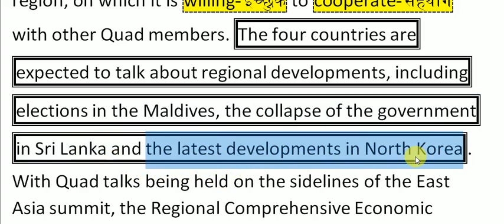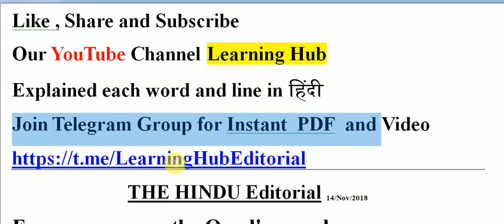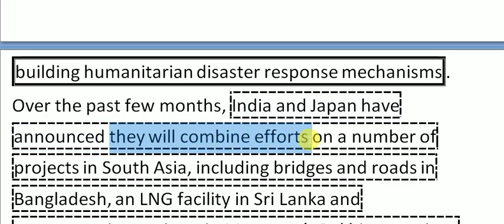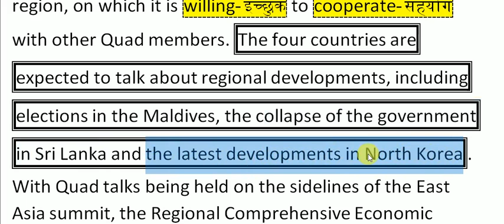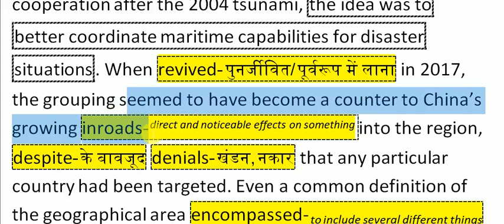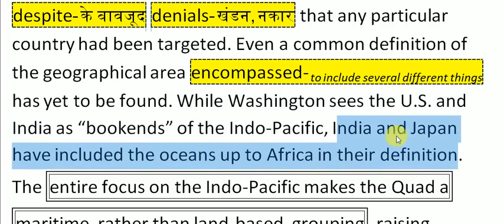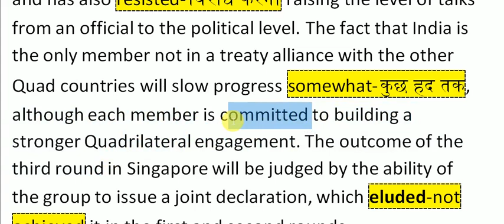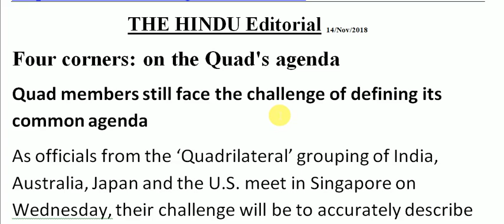14 Nov 2018 The Hindu Newspaper Editorial Line by Line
For PDF